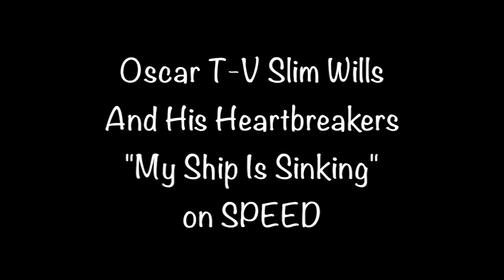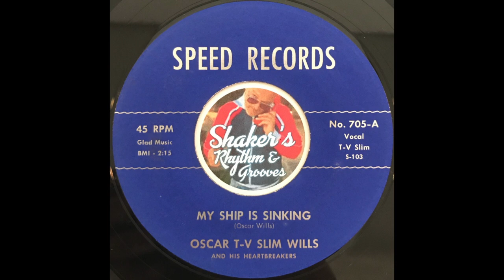Oscar T-V Slim Wills And His Heartbreakers • My Ship Is Sinking • from 1960 on SPEED #705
Oscar T-V Slim Wills And His Heartbreakers "My Ship Is Sinking" from 1960 on SPEED #705 b/w T-V Slim "My Baby Is Gone" on SPEED #706.

J.